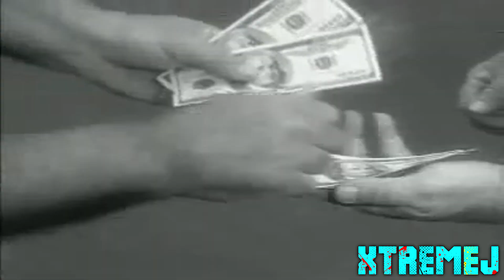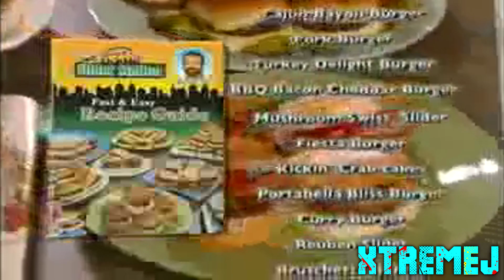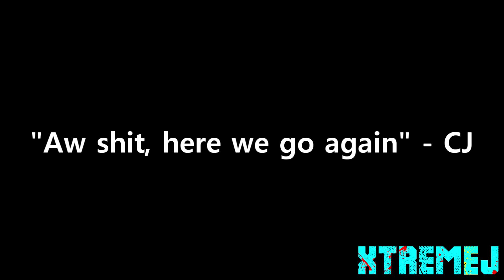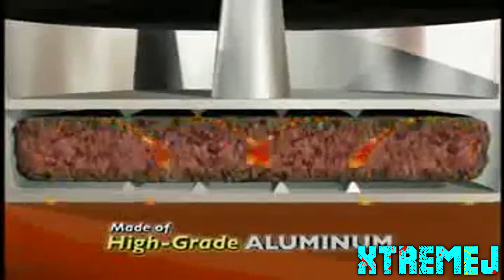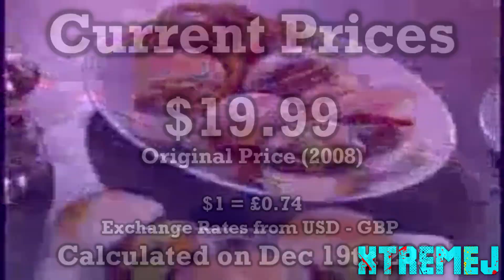[YTP] Billy Mays Sells Foreign Themed Products in an Attempt for World Domination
In this new documentary, Billy Mays seeks more TV coverage outside of the US. Watch him travel around the world; understanding the exclusivity of some cultures. With the new knowledge of culture, Billy will try to sell products that integrates into certain cultures while trying to attain the appeal of both his home audience and a worldwide audience.

You may find a classic joke or two.

I actually tried to experiment here such as:
Presenting the YTP in a documentary style
Some educational value
Attempting to sentence mix in another language

Intro: 0:00
Country 1: 0:52
Country 2:  3:28
Country 3: 6:22
Epilogue: 8:45